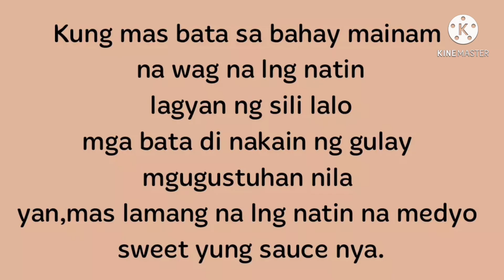JAS Bola-bola with Sweet & Sour chili sauce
Sure na masarap at malinamnam di tulad ng bola bola na ginawa ex mo.nkakasakit...haha
  Simpleng recipe with tips sa huli,na magugustuhan kahit ng inyong mga anak lalo na kung di sila kumakain  masyado ng gulay.
Subukan nyo mga Mommy's..
Watch till the End.